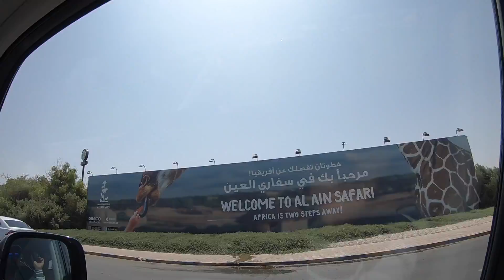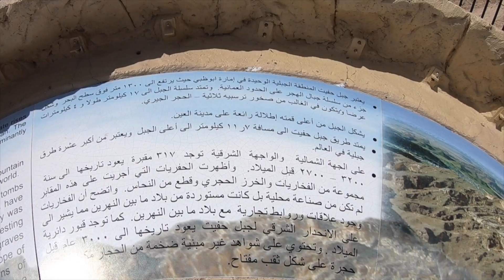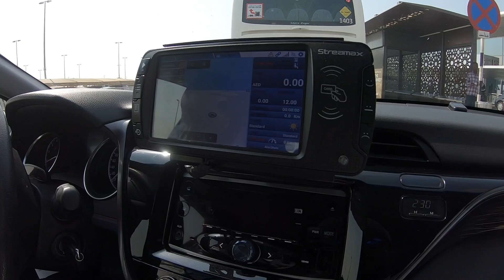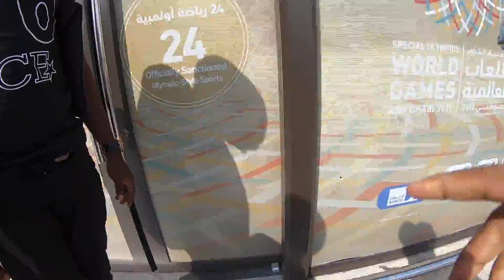كامري تشتغل بالغاز 😱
الاطلاق العالمي لنسيان باترول 2020
من العاصمة الاماراتية ابوظبي
اتغطية دولية لحفل اطلاق نيسان باترول 2020
شكراً نيسان السعودية @nissansaudi

قناة فلوقات السيارات Car VLOGS

لا تنسون تشتركون بالقناة ونشر القناة و اللايك والتعليق

كامري ٢٠١٩
كامري ٢٠١٩
كامري٢٠٢٠